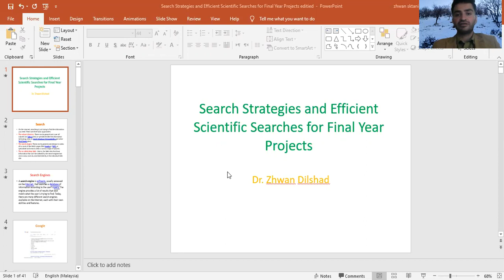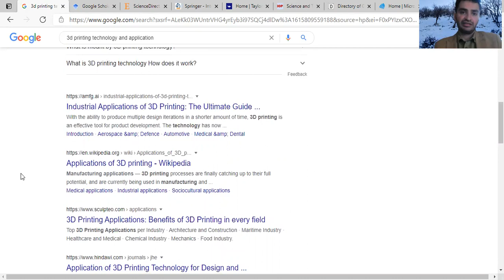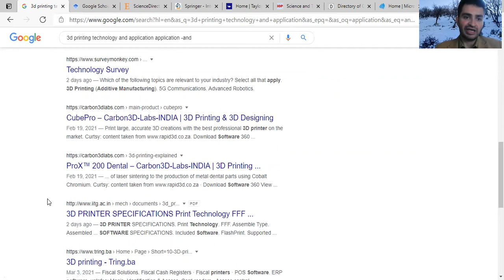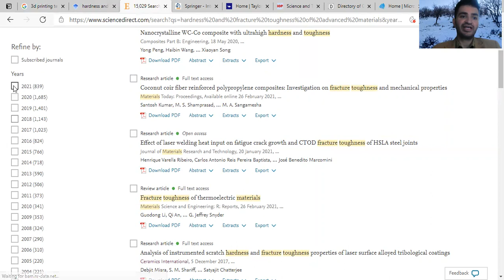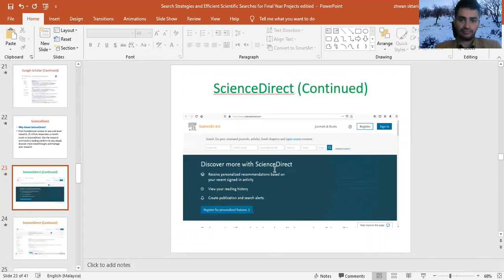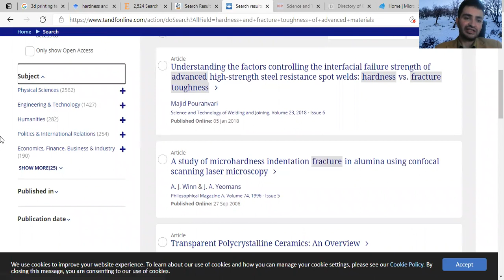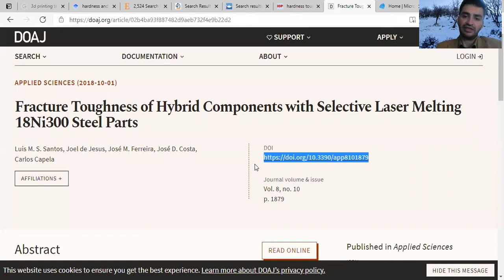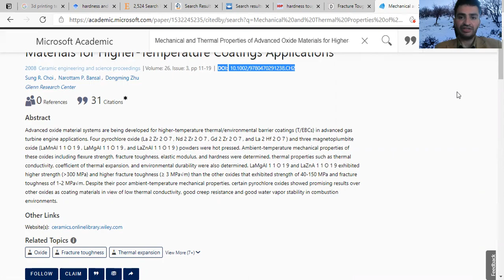Search Strategies and Efficient Scientific Searches for Academicians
It is useful for PhD, Master, final year students and students whom doing research.